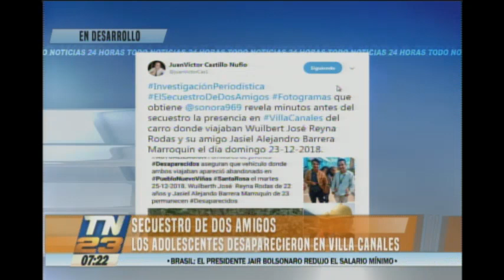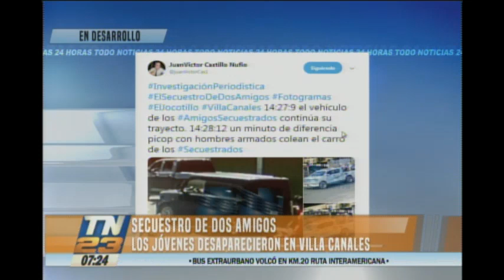Dos jóvenes fueron secuestrados en Villa Canales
Están desaparecidos desde el 23 de diciembre
Recientes fotogramas revelan los minutos antes del secuestro de Wuilbert José Reyna Rodas y su amigo Jasiel Alejandro Barrera Marroquín. Familiares claman por información de su paradero.